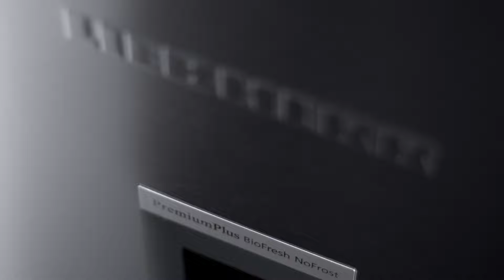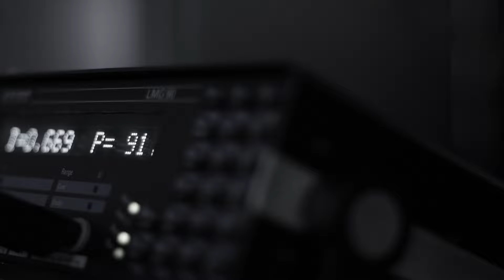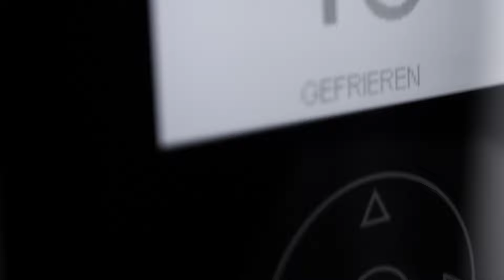Quality | Liebherr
We prioritise uncompromising quality – down to the tiniest screw. And we have done so from the very start. We have been manufacturing high-quality refrigerators and freezers and selling them worldwide since 1954. However, at heart we are still a family business with deep roots in Germany. It is here that we continue to develop all our products just as before. German engineering – out of loyalty to our founder and with the knowledge built up by generations of engineers.